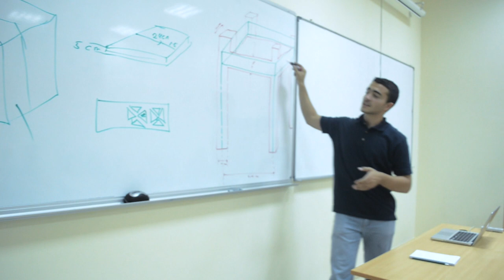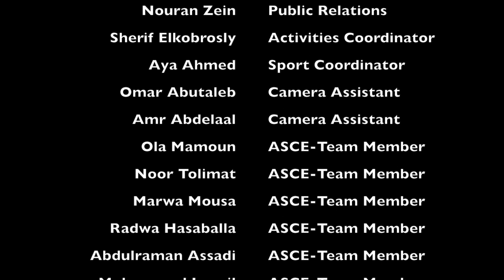The ASCE at the American University of Sharjah.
The American Society of Civil Engineers Student chapter at the American University of Sharjah was formed to acquaint students with topics of interest in civil engineering and promote the advancement of the profession.
In this Video, the ASCE Team talks about the goals and achievements of the student chapter at AUS.
Facebook Group: ASCE - AUS

Video Made by:
Mohammed Alrasheed.